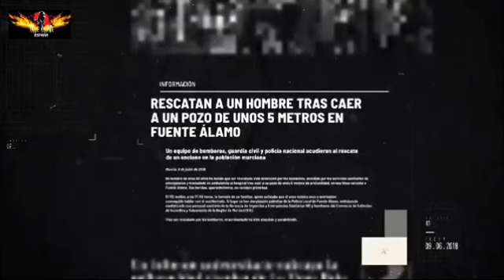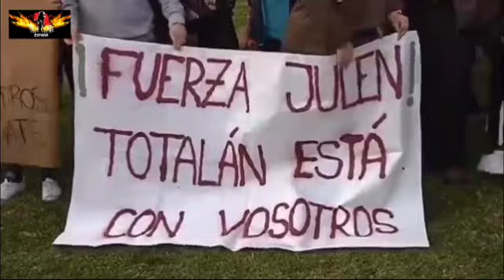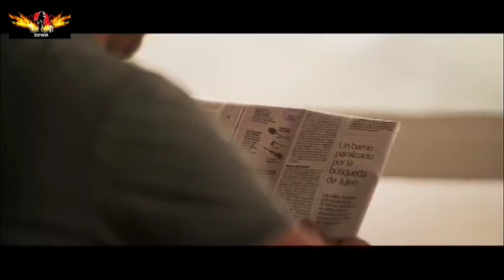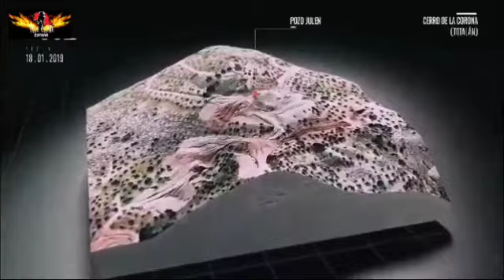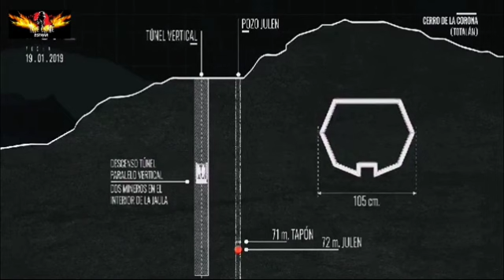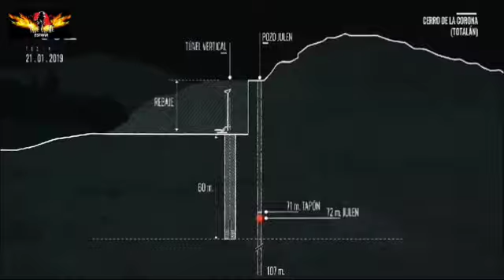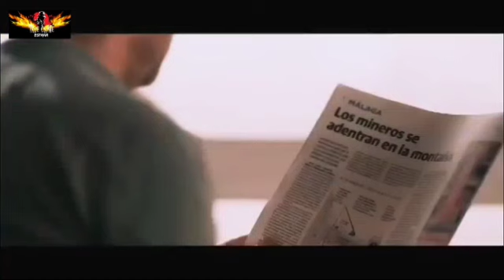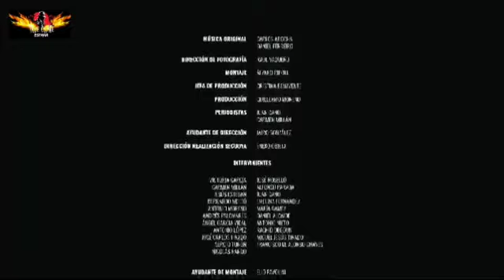13_DIAS_(DOCUMENTAL)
Crónica de los angustiosos 13 días de esfuerzos para rescatar al pequeño Julen de un pozo ilegal en Málaga. Esta docuserie cuenta con entrevistas e imágenes nunca vistas.

CAP.1 "El pozo"

Los padres de Julen comparten las noches en vela tras la caída de su hijo. Las personas implicadas en el rescate hablan sobre los esfuerzos y las frustraciones iniciales.

CAP.2 "La montaña manda"

Se pone en marcha un plan innovador para la operación de rescate. El desaliento se apodera de la familia de Julen, a pesar del enorme apoyo que reciben.

CAP.3 "Julen"

Mientras el traicionero terreno marca el ritmo del rescate, los trabajadores continúan su lucha sin descanso. Los padres de Julen nos ponen al día de su situación actual.